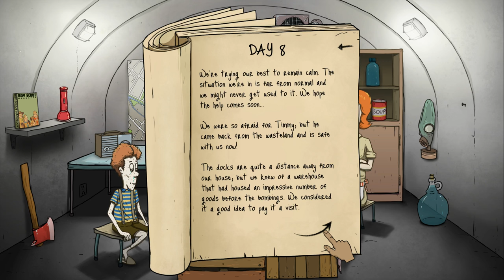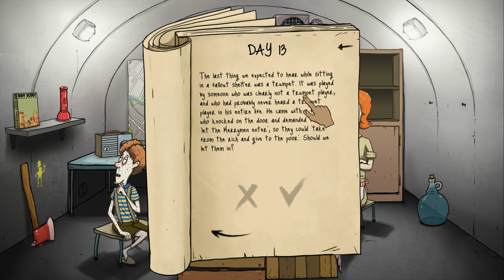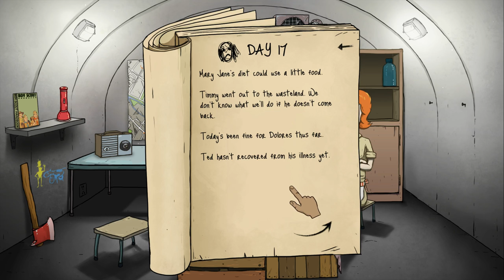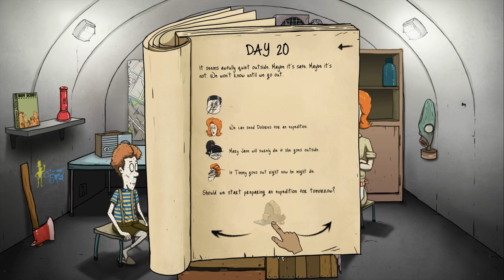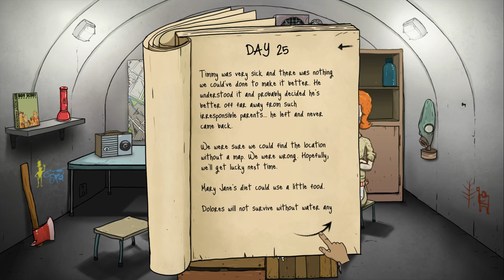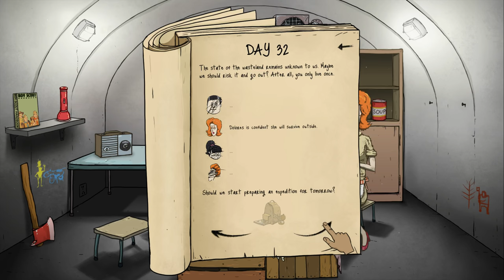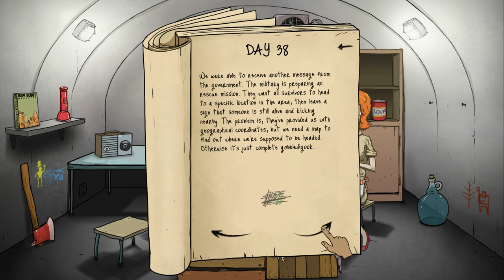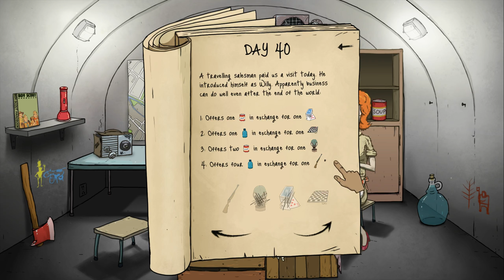60 Seconds - Ep. 23 - HARD MODE ★ Let's Play 60 Seconds! (Tsar Bomba)